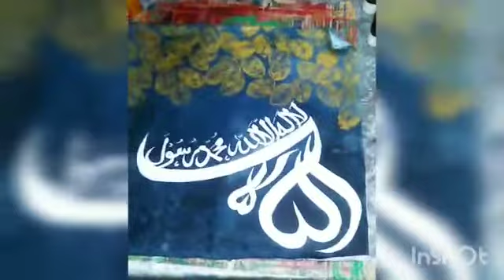laa ilaaha il' Allah modern calligraphy painting with the golden leafy background.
Assalam-o-alikum everyone!
Welcome to the Mun Art. In this video, I used leaves to make an amazing background.

All my artwork that you will be seeing here is also for sale.

For any query you may ask in the comment section below.
Stay blessed.
Take care.